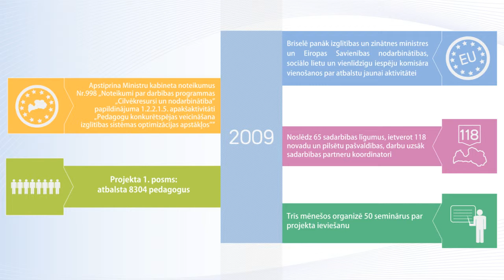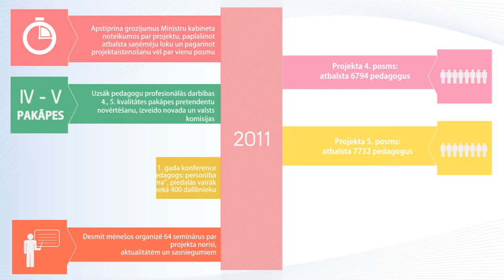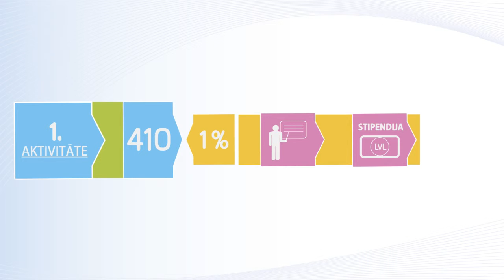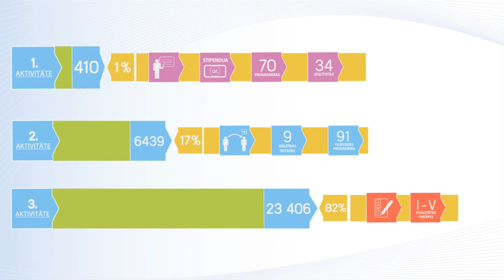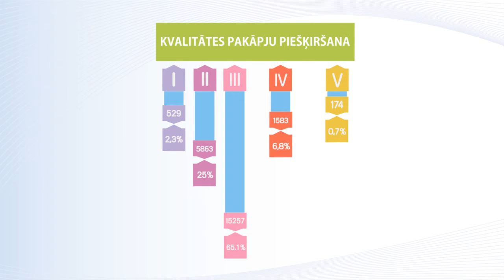Izglītības un Zinātnes ministrijas Eiropas projekta prezentācija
IZM video prezentācija un atskaite par paveikto Eiropas Sociālā fonda projekta ietvaros.